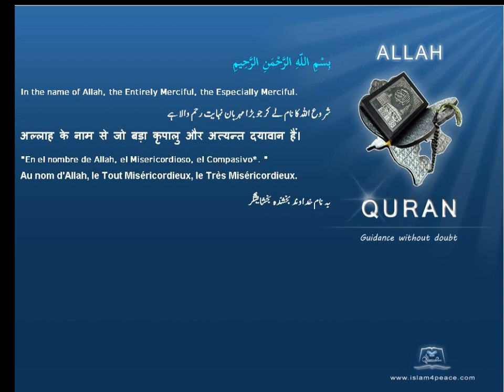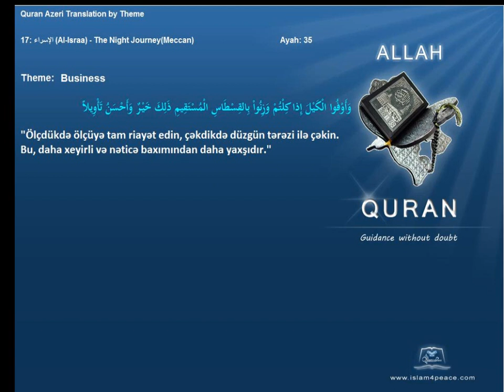Quran by Theme Azeri Business Islam4Peace com